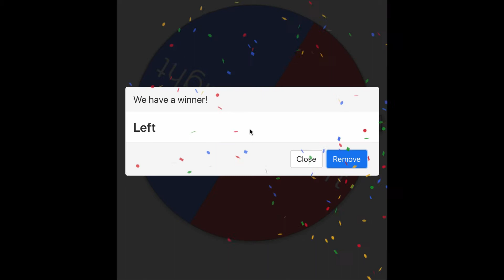The HARDEST Challenge in FALL GUYS *IMPOSSIBLE*